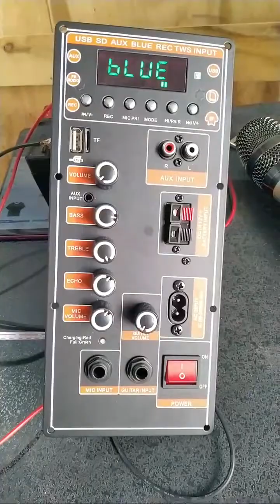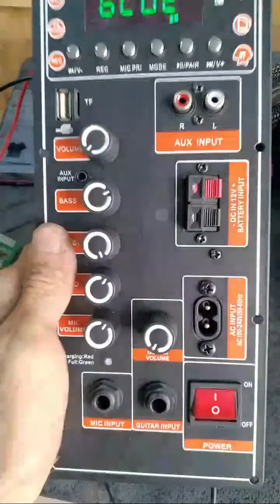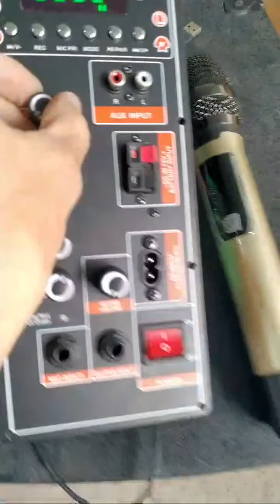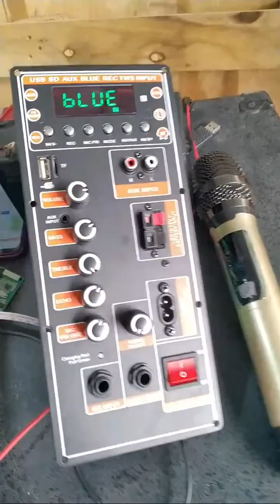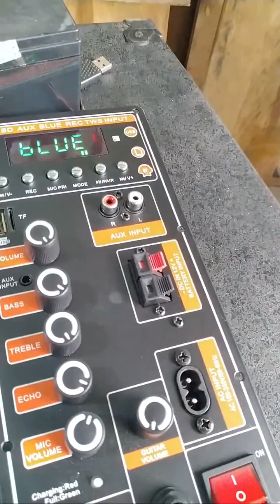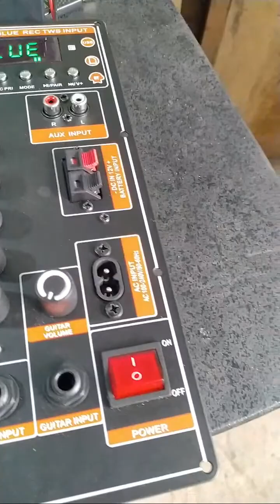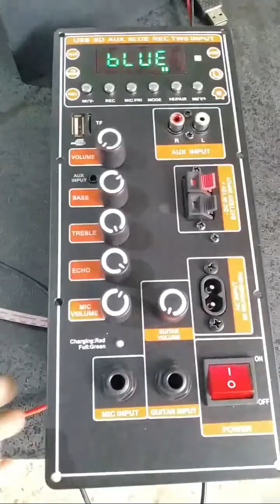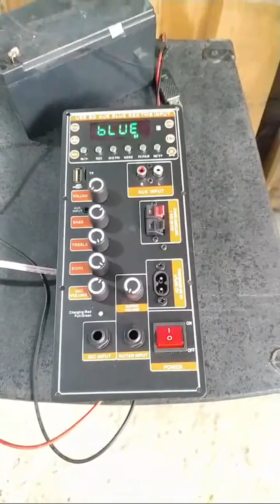Mạch loa kéo MD9840 150W